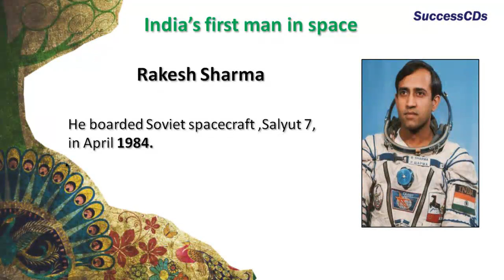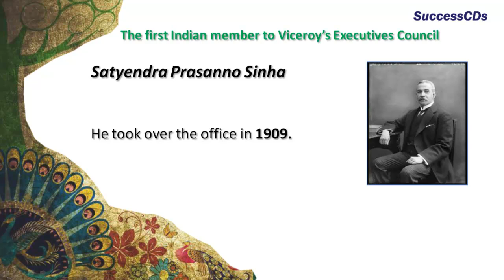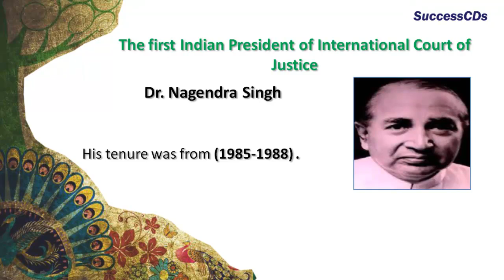Firsts in India (male) l Update General Knowledge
First 's in India ( Male)  l Update General Knowledge.See our

Description:In the video we have a list of Indian renowned men,who made it for the first time in their fields

Like,Rabindra nath Tagore won the first Nobel prize in India.Dr.Zakir Hussian was the first Muslim to be the President of India.

James Hicky was the one to introduce a printing press in India.
Satyatendra nath Tagore got  to selected in civil services in the year 1863,Rakesh Sharma was the first one to land on space.

Field Marshal K. M Carriappa became Commander-in Chief of India .Maharaja Rajender Singh ji Jadega became the First Chief of Army Staff.

Air Marshal Sir Thomas walker Elmhirst first Chief of Air  of staff.Satyandra Prasanno Sinha became the member to Viceroy,s Executive Council in the year 1909.

Field Marshal Sam Manekshaw was the Field Marshal of India in the year 1973.Chakravarti Rajagopalchari recieved Bharat ratan in the year 1954.

Mihir Sen Crossed the English Channel-for the first time in the year 1958 . G.Sankara Kurup  recieved the Jnanpath award in the year 1965.

Abul Kalam Muhiyuddin Ahmed Azad became the Education Minister of india in the year 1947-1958.Sardar Vallabhai Patil became the Home Minister of India in the year 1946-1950.

Chief of Naval Staff Ram Dass Katari held the office in the year 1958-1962.
And Lastly.Dr.Nagendra Singh became the first Indian President of International Court of justice.he held the office from 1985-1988.

SuccessCDs Education is an online education channel focused on providing education through Videos as per CBSE, ICSE and NCERT syllabi upto Class 12 (K-12) for English, Maths, Hindi, Science,Social Science, Sanskrit and other subjects.